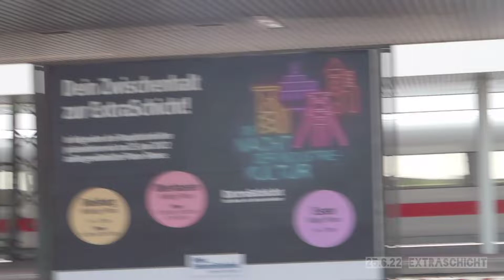PEOPLE LOVE ALGORITHMS VOL.1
Wir waren dieses wochende Teil der "Extraschicht" in Kamp-lintfort ,mit dabei waren die band Zauberlehrling und Angelina Kalke, wie auch entertainment von Zauberern und stelzenläufern ( mit diesen auf Augenhöhe zu reden war nicht so einfach wie erwartet)

Wir nehmen euch mit hinter die Kulissen von Headempty ;)

Headempty sind  Mariama Deckers, Nils Bangert, Jona Rous und Levi Depuhl. Die Band ist seit dem Sommer 2021 aktiv und versucht mit einer Vielzahl musikalischer Einflüsse Popmusik zu schreiben die manchmal verträumt ist, manchmal an vergangene Zeiten erinnert aber immer anders klingt. Ihre zwei bisherigen EPs " when the lights go out" und "and you watch" mischen Elemente von Indie, Rock, Funk, Hip Hop, Disco und viel mehr um in beiden Fällen ein zusammenhängendes Hörerlebnis zu schaffen. Auch in Zukunft wollen die Musiker weiter beweisen dass ihre Köpfe alles anderes als leer sind...